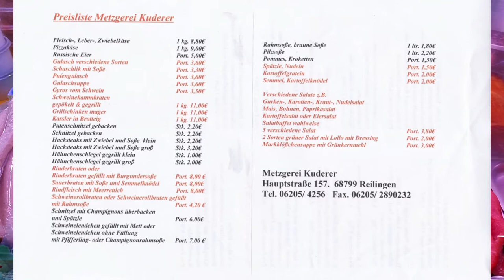Metzgerei Kuderer Reilingen, eigene Herstellung, Partyservice